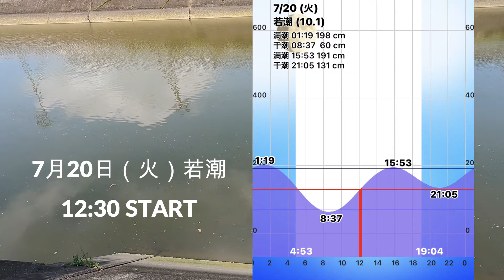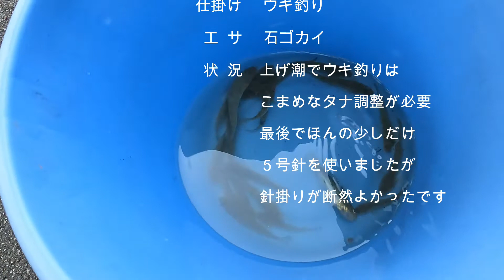ハゼ釣り【釣行日記】2021年シーズン＃2 7月20日ハゼ釣りの記録 厳選８アタリ ウキ釣り ハゼクラ 知多半島の釣り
毎年やっている大好きなハゼ釣りを動画にしてみました。

カメラアングルや編集など、まだまだ改善の余地アリですが

試行錯誤しながら釣行記録として動画を残していきます。

私用のため２時間の釣行。

画像映えを狙って玉ウキのサイズを大きくしてみました。

最後にお試しで５号針を使ったら針掛りがよかったです。

まだまだハゼが小さいんでしょうね。